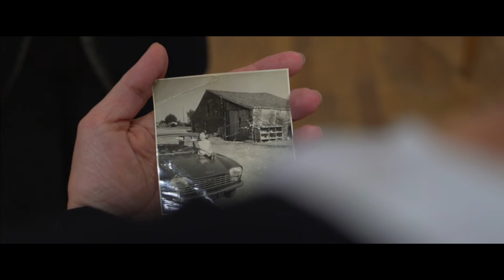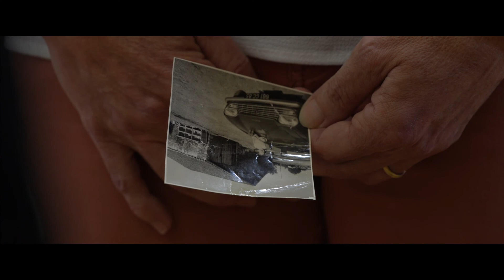La petite fille sur le capot de la 204 bordeaux - atelierciema.com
Souvenir d'enfance. Un monologue écrit et interprété par Fabienne Pougnard.